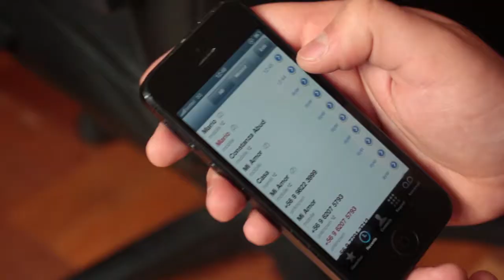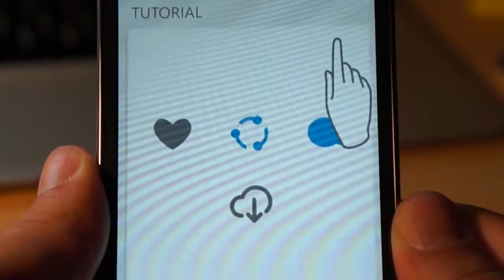Nueva patente de Apple, 6tag da Instagram en WP y Gameloft llevará juegos a Microsoft - OMG! Express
Apple fue a la oficina de patentes y marcas para registrar algo totalmente nuevo. Además 6tag es la mejor alternativa para Instagram en Windows Phone y Gameloft logra interesante acuerdo con Microsoft.